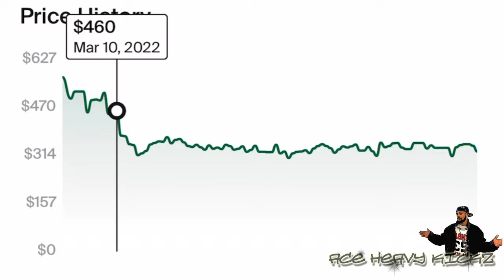Air Jordan 1 Rebellionaire Review, Flee Club / Diplomatic / Another Level Visit ACEHEAVYKICKZ 👟🚀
Air Jordan 1 Rebellionaire Review, Flee Club / Diplomatic / Another Level Visit ACEHEAVYKICKZ Nike AirJordan Banned New Youtube Sneaker Channel for HYPE shoes. 👟🚀 ACETheYungHeavy Chicago SneakerReleases2022 @nike @jumpman23

Soundtrack “Heavy” - Ace TYH feat. Bo Deal